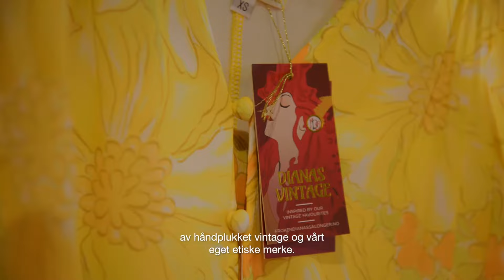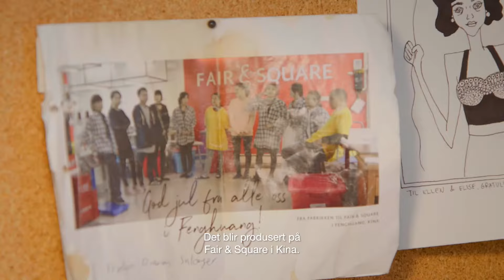Frøken Dianas Salonger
Tripletex x Frøken Dianas Salonger